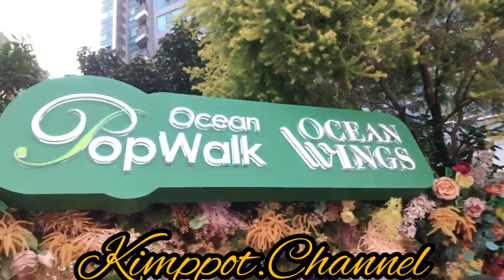Tseung Kwan O Escapade Flowers be like 🌹🥀🌺🌻